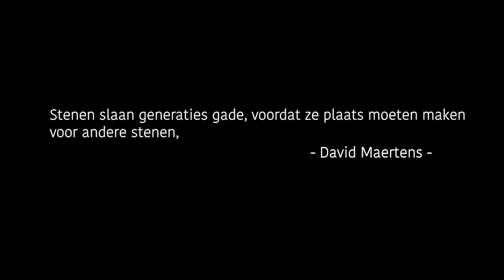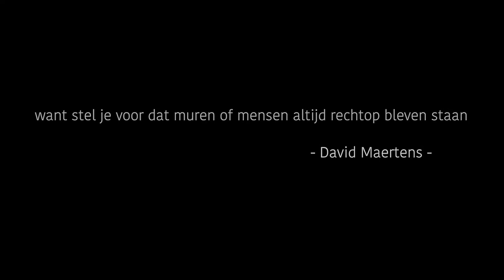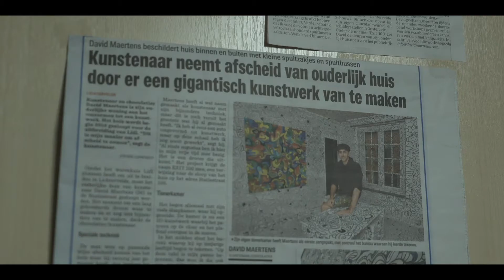EXIT 100 denoised